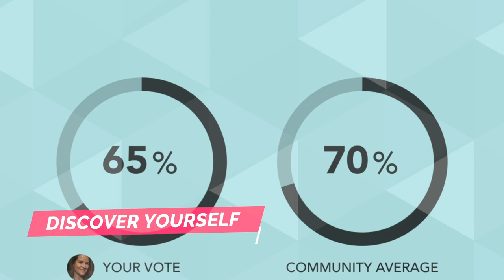MTHFR Mistakes - The biggest mistake you can make.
We all make mistakes and with MTHFR, this is the BIGGEST mistake I see.  MTHFR is not a supplement problem - it's a nutrition problem, and no matter how good your supplements are, your nutrition comes from your diet. So even though we talk about supplements for MTHFR all the time, MTHFR really is a diet problem.